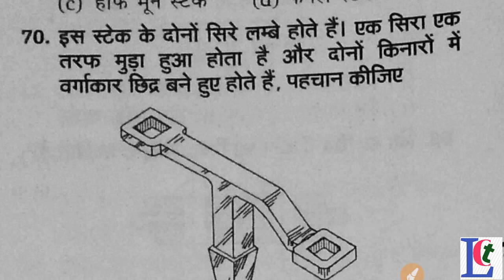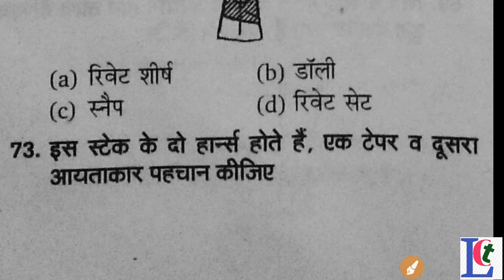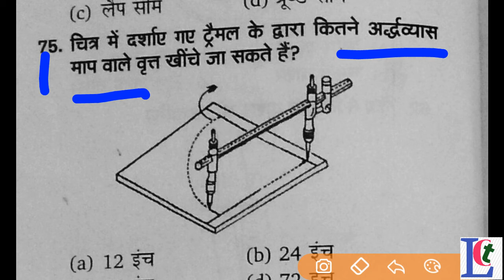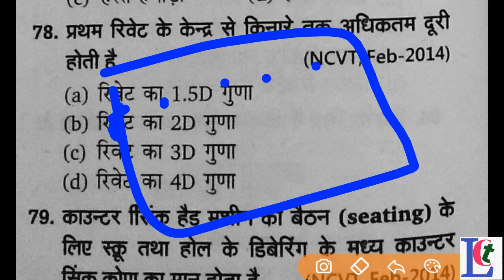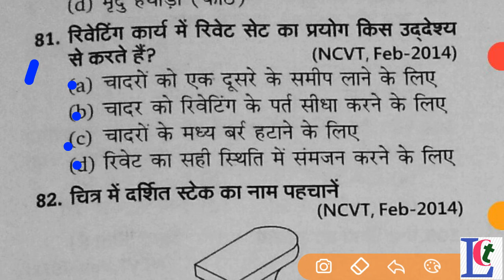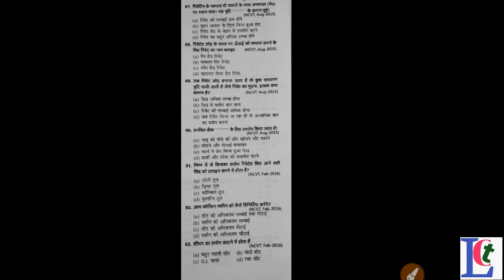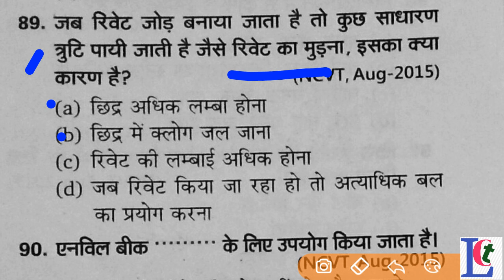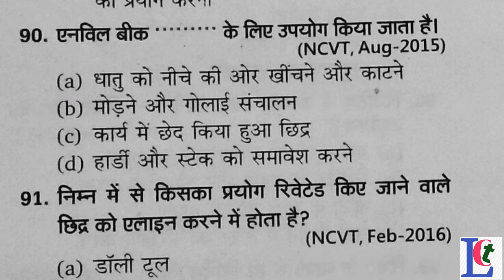FOR COMPITIVE ITI EXAM: MOST IMPORTANT "SHEET METAL " MCQ (PART 05) 90/109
these contents has to be taken from vidya question bank iti fitter theory

नमस्कार दोस्तों स्वागत है | आप का आपके अपने यूट्यूब चैनल LINGRAJ TECHNO CHANNEL मैं | दोस्तो हम वर्तमान मैं PVT ITI COLLEGE JAUNPUR मे INSTRUCTOR के पद पर कार्यरत है |
और ITI से जुड़ी अनेक महत्वपूर्ण  जानकारी  भी देते रहेगे| जिससे आप सभी लाभान्वित होकर अपने लक्ष्य को प्राप्त कर सके |

                                                                                                                   (धन्यवाद )
                                                                                                               सचिन विश्वकर्मा